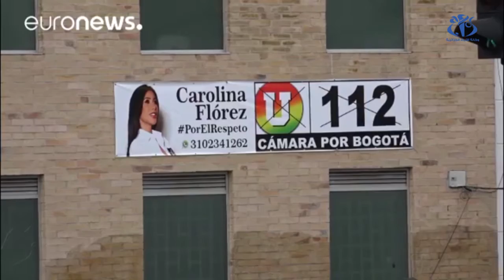كولومبيا: انتخابات تشريعية لتعزيز السلام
الجزائر (وأج) - تشهد كولومبيا انتخابات تشريعية  بمشاركة لأول مرة  عناصر من حركة "القوات المسلحة الثورية الكولومبية" (فارك)  بعد حرب دامت اكثر من ثلاثين عاما.